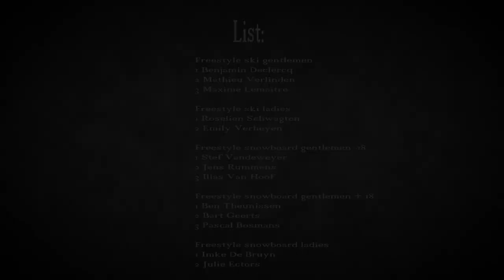Winter Closing 2013 at Snowvalley in Peer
Nice Event @ Snowvalley

Dit jaar organiseert de VSSF in samenwerking met GlobEvents voor de allereerste keer een spetterende seizoensafsluiter in Snowvalley,Peer.

Zaterdag 18 mei staat volledig in het teken van de wintersport. Voor slechts €20 voor een hele dag of € 10 voor 2 uur pistetoegang kan je gratis deelnemen aan verschillende ski en snowboard initiaties. Daarnaast is er een uitgebreid aanbod aan randanimatie zoals longboardinitiaties, snowskates, snowtubes en een BigAirBag waarop je de gekste tricks kan uitproberen.

Tijdens deze freestyle competition op het Winter Closing 2013 event konden jullie strijden voor de titel van KING OF SNOWVALLEY. Dit in de categorieën freestyle ski heren -18, freestyle ski heren +18, freestyle ski dames, freestyle snowboard heren -18, freestyle snowboard heren +18 en freestyle snowboard dames. Er zal gewerkt worden volgens een knock-out systeem. Iedereen werd ingedeeld in poules en krijgt 2 kansen om zijn beste trick te laten zien. De winnaar van elke poule gaat door naar de volgende ronde en zo gaan we door tot er 1 winnaar per categorie overblijft.